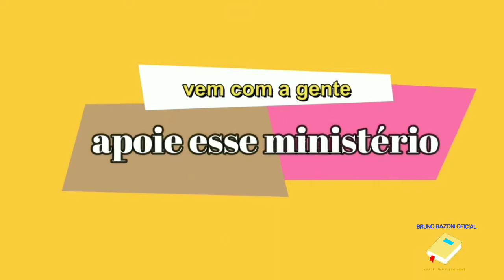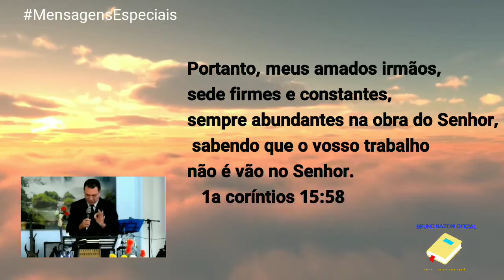#73 A MARCHA DA VITÓRIA - JOSÉ HILTON | BRUNO BAZONI OFICIAL